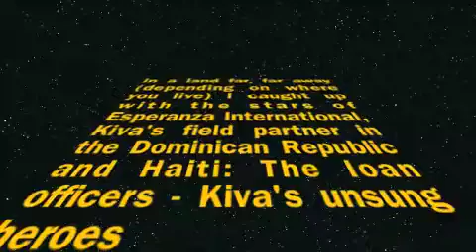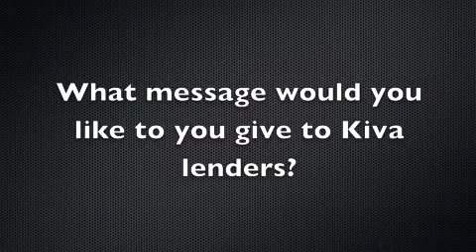Loan Officers - Kiva's Unsung Heroes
Interview with 2 loan officers from Esperanza International, Kiva's field partner in the Dominican Republic and Haiti.